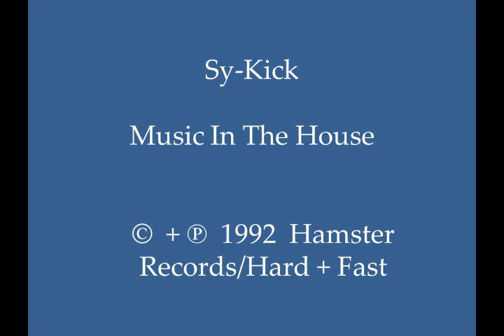Sy-Kick - Music In The House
Excellent synth-driven and piano-influenced 1992 fusion of U.K. house and techno music, with smooth synth play, piano play, and bass-line, with spine-tingling “house organ” synth breaks beginning at the :57 mark.  This track can be found on U.K.-produced CD “Sy-Kick – Knowledge EP.”  (Cat.# CD Quick 4)

I have been the lucky recipient of many great old skool piano tunes and hardcore piano tunes from Youtube channels. I am grateful to those who made the effort to share these tunes. I will do my part to share some piano-influenced tunes which I am in personal possession of.

Country:  U.K.
Released:  1992
Genre:  Electronic/Electronica/EDM
Style:  U.K. House, Techno
Credits:  Bradley Carter + Mark French (Sy-Kick, Sy Kick, SyKick); Written, Produced, & Arranged by:  Bradley Carter + Mark French